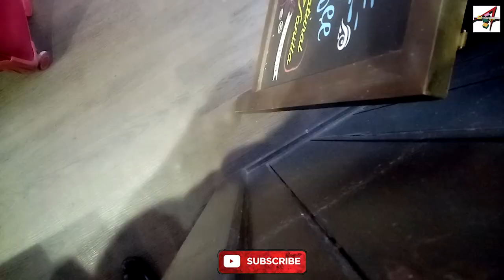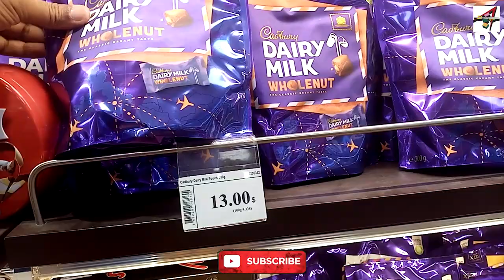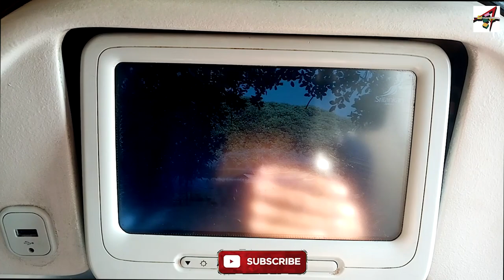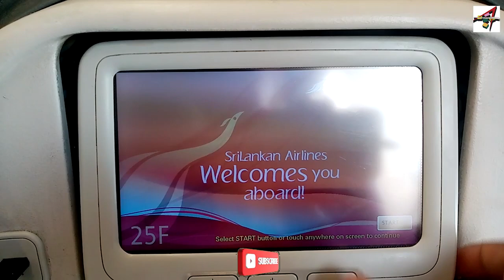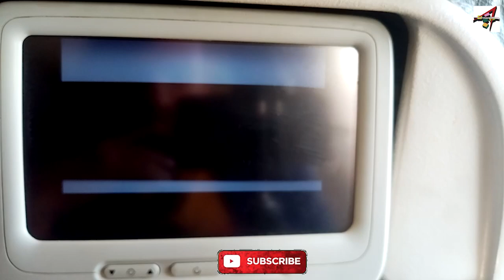দর্শনীয় শ্রীলংকা টু নেপাল ফ্লাইট | Sri lanka to Nepal Flight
দর্শনীয় শ্রীলংকা টু নেপাল ফ্লাইট